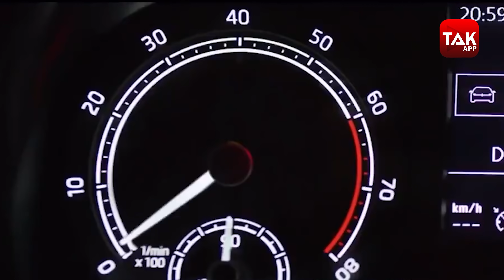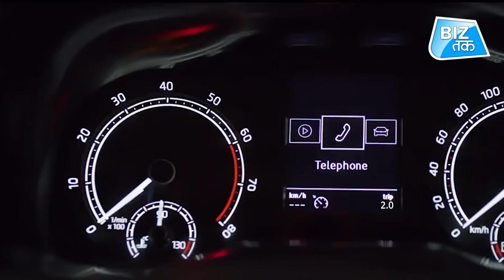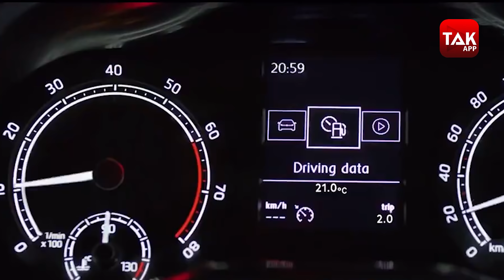Skoda की इस कार ने बनाया रिकॉर्ड! | BizTak